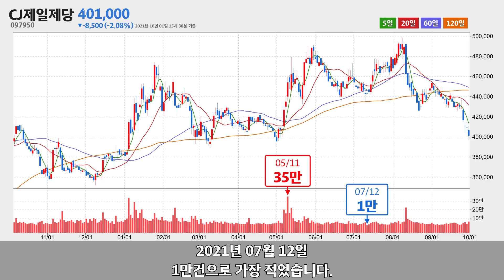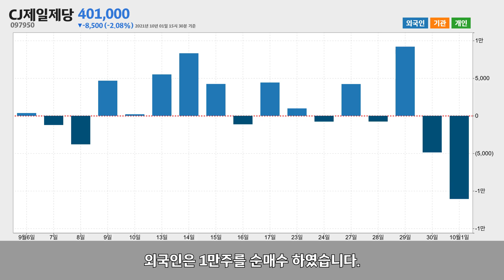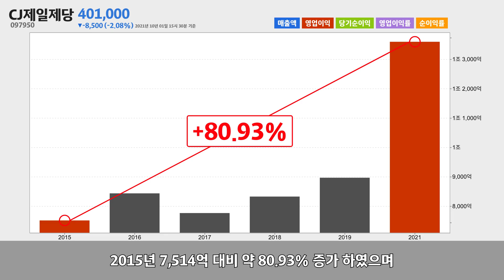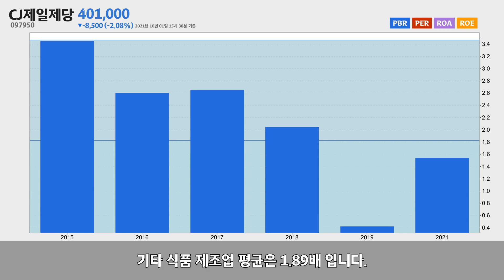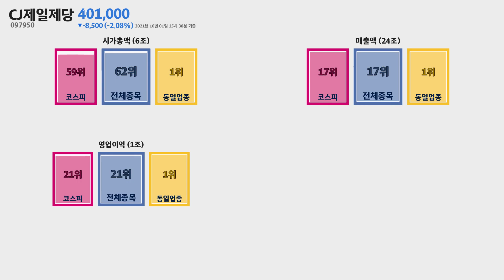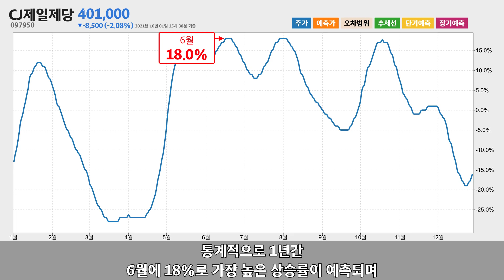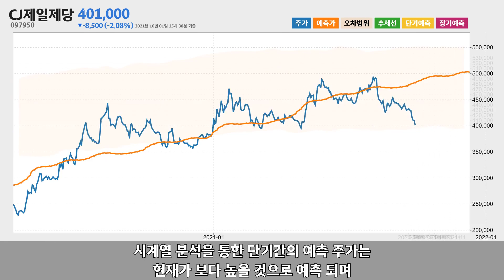CJ제일제당 주가분석097950 2021년 10월 01일기준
CJ제일제당은 서울특별시 중구 에 위치한 기타 식품 제조업체 입니다.
CJ제일제당은 2021년 10월 01일 오후 03시 30분 현재